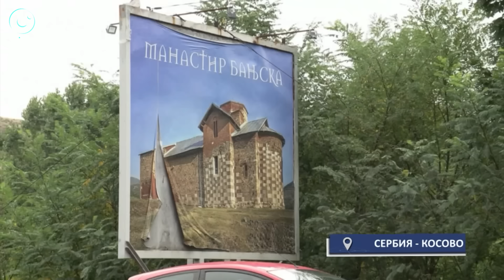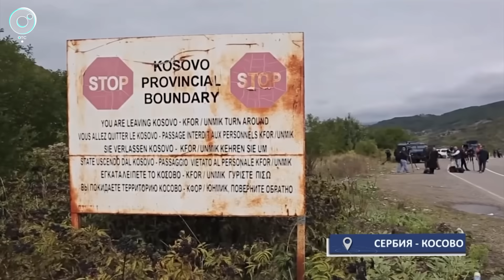МИРОВЫЕ НОВОСТИ – 26 сентября 2023